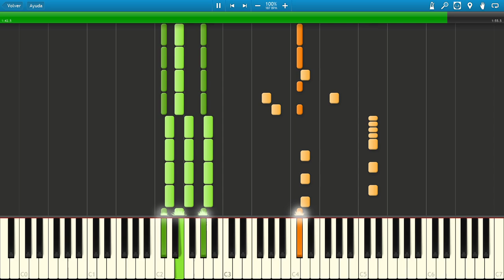FNF Weekend 1 2Hot piano cover